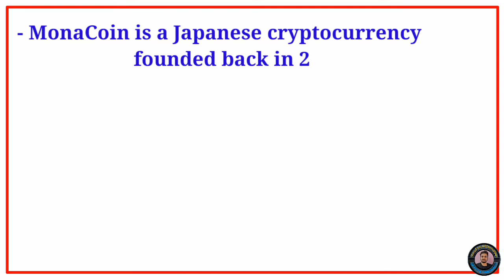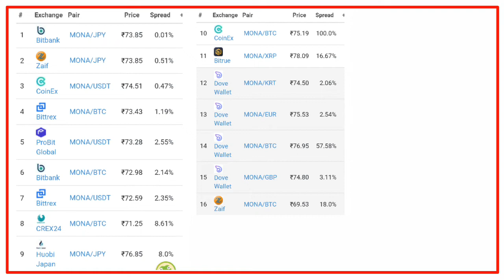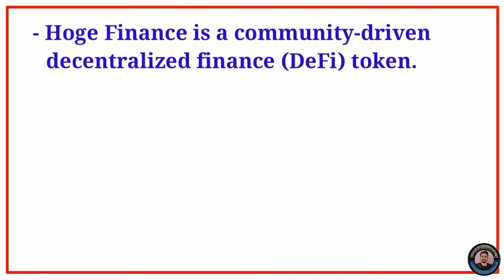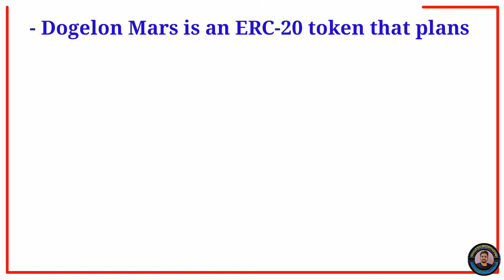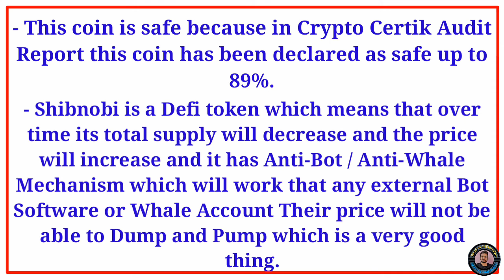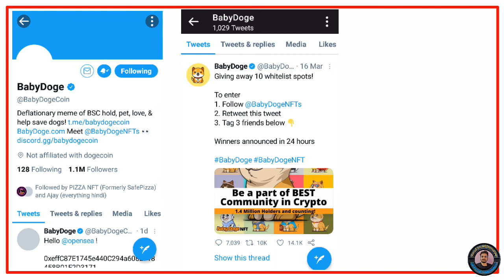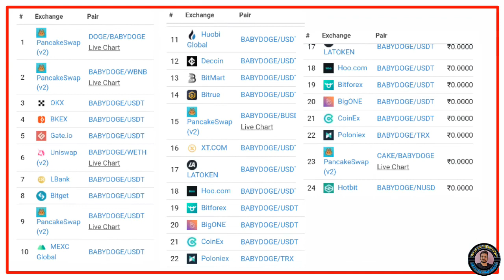Top 6 meme coins to buy in 2022 || best meme coins to buy now || meme coins for long term investment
How to make a Profitable Crypto Portfolio :-

The lifestory of Rakesh jhunjhunwala, kese banaliye 5000rs se 46,123 crore rs || must watch the video :-

Open free Demat & Trading account, links are in below

Upstox Link :-

Mine Cryptocurrency on your phone for free || Links are in below :-
 • pi network :

I am sending you 1π! Pi is a new digital currency developed by Stanford PhDs, with over 10 million members worldwide. and use my username (subhendupi93) as your invitation code.

• Bee Network :

Here is my invitation link for BEE Network. Use the invitation code: subhendu93.

• Eagle Mining Network :

Use my referral code: SUBHENDU93

• Topic Covered:-

Best meme coins to buy now in 2022
Meme coin investment
Babydoge coin
Shibnobi coin
Mona coin
Hoge finance
Dogelonmars coin
Shinja coin